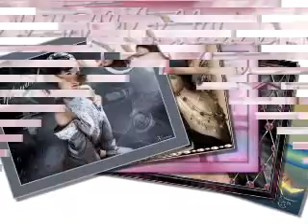Nana Mouskouri : Only Love . Szép képek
Szép szerkesztett képek.  Nana Mouskouri  gyönyörű zenéjére .